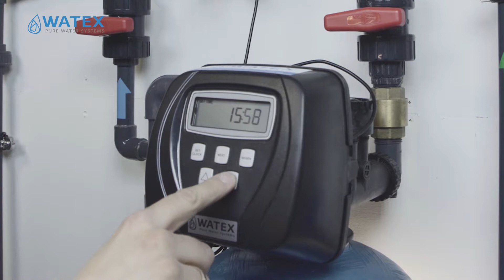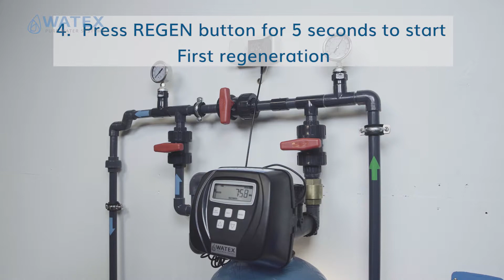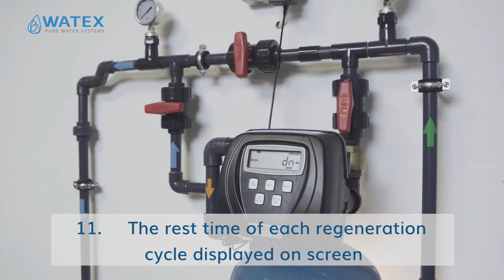WATEX CMB aeration and filtration. First start-up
Simple, reliable water purification system WATEX CMB effectively removes dissolved iron, manganese, smell, turbidity by oxydation and filtration through oxygen pillows, active sand Aqua - Mandix and quartz sand. Oxidation and filtration process ensure no chemical addition and simple regeneration only by two cycles - backwash and oxygen refill.